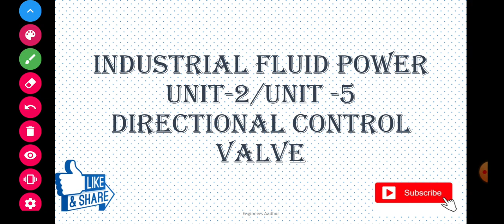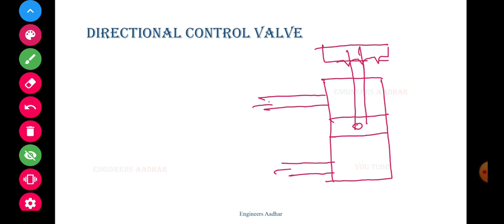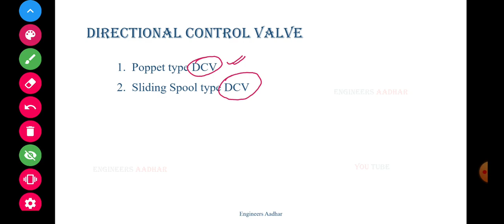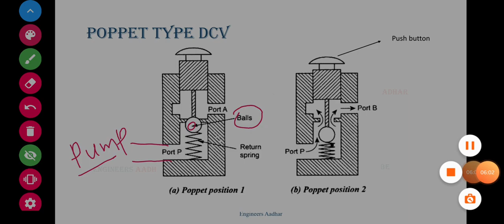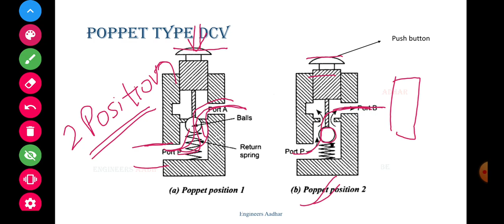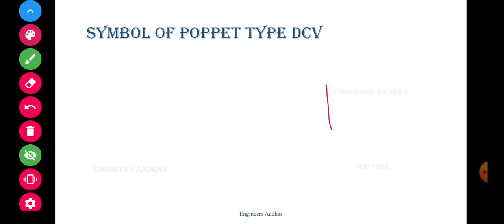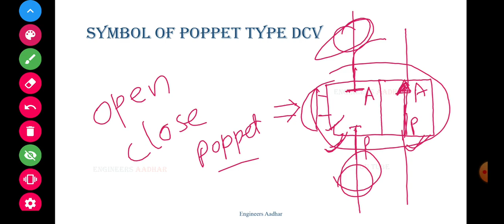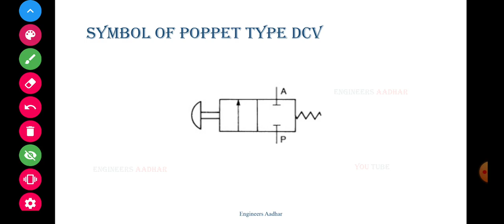Directional Control Valve| Poppet Type DCV | Unit-2/5 | Industrial Fluid Power | SBTE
In this lecture, we will study about directional Control Valve used in hydraulic and Pneumatic Systems to control the direction of following fluid.
We will also discuss types of directional Control Valve.
Construction & working of Poppet type DCV.